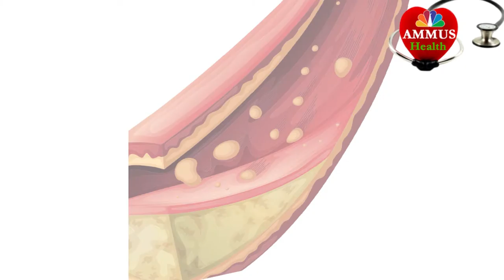weight loss in 5 days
weight